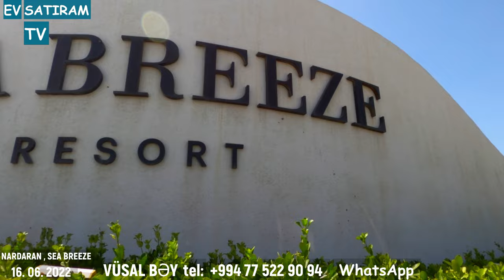🌟"Shea Breeze Resort " Yaxınlığında🌳40 sotda Möhtəşəm 🏡 Ev Satılır!/Недвижимость / EV SATIRAM TV